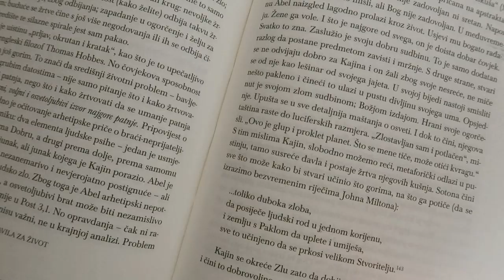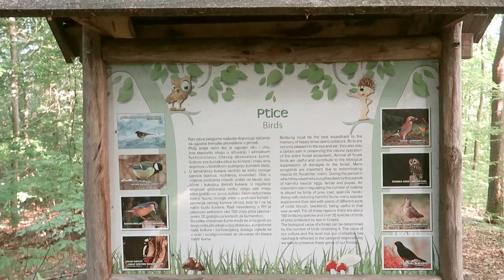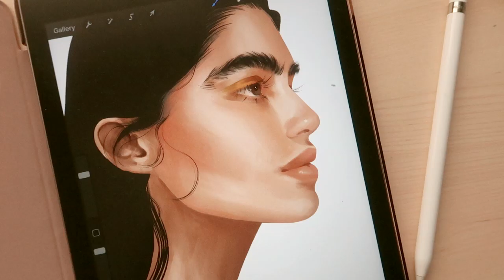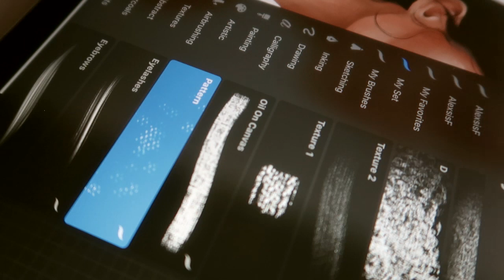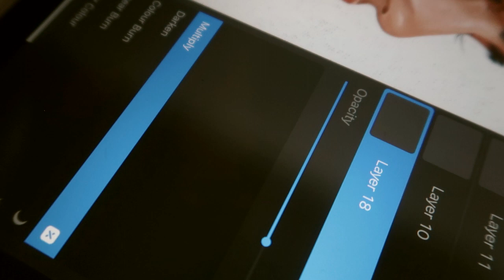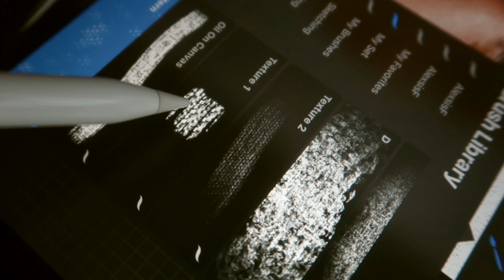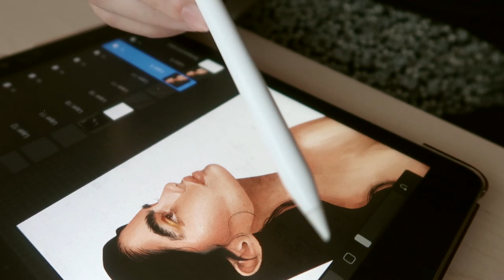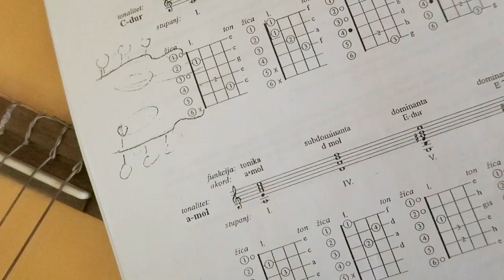Studio Vlog | My Procreate Brushset Walkthrough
Meow and welcome to my first Youtube video! 😽
In today's vlog it's very chill and I bring you along with me to show you my cozy routine during fall season. I will also show you a little into my Procreate process and how I use my new brushset "Beyond Vintage". These are my essential brushes that I use to create my all illustrations. Ask me any questions below and I will consider them for a future videos. 🐾 ❤
Love,
Lora